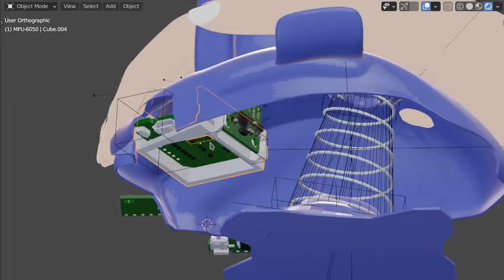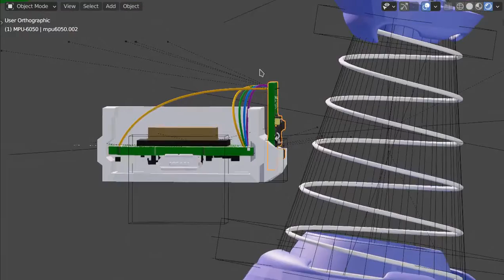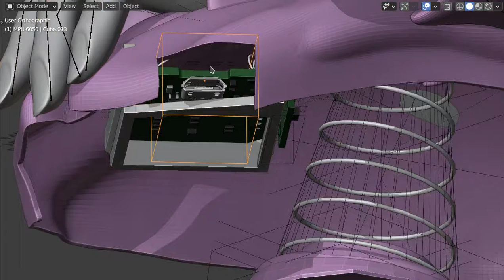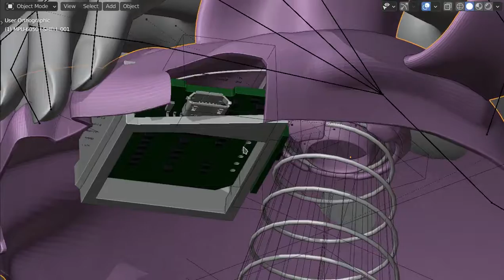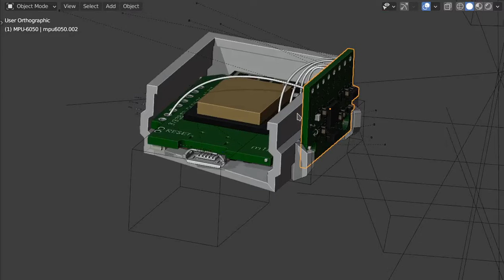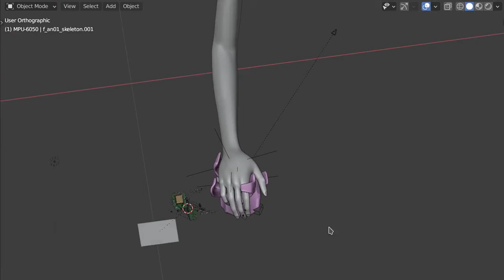Making housing/clips for Gyro-mouse components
This is the tilting-mouse pointer device for people with disabilities. It works like a joystick or an "Intellipoint" type pointer device.  HOWEVER, it allows the user to move the mouse in any direction they're capable of -- choosing those points and distances as their own custom positions for up/down/left/right.  Example: A user may be unable to move one direction because of their disability, but they can intuitively substitute another direction -- so we allow that.  Or maybe their range is very low one direction.  This allows them to easily set the positions to whatever they want.

I'm now trying to come up with a way to attach the two little boards I need in my mouse. In this prototype I'm switching to a higher-capacity microcontroller board (from an atmega32u4-based board, a Pro Micro 16, to an ESP8266.  It's tiny, faster, with more memory, and I might use WiFi for the user to configure the mouse later.)